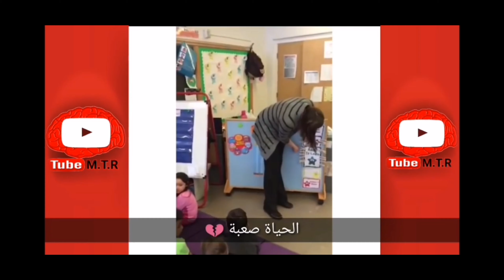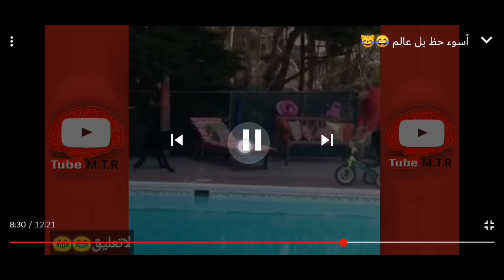الناس الاسوء😱 حظا😂|The worst people, fortunate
رياكشن_ Reaction_ فينق_الالعاب